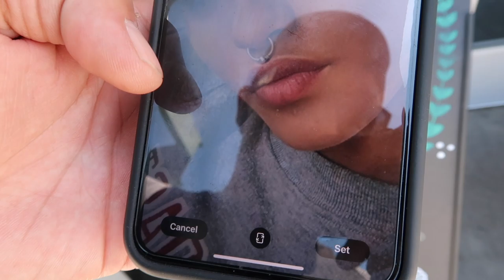I Put My EX as My Lock Screen Prank!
-Send me a personal text & i'll reply back
-Get a link to watch a video before i post